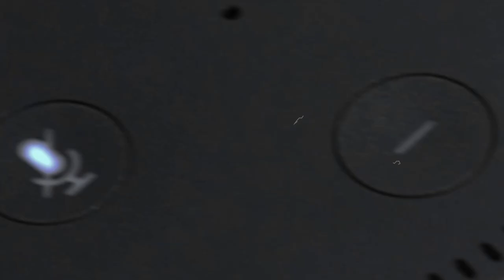Top 20 Things to Ask Amazon Alexa - PART 2 (Amazon Echo Tricks & Easter Eggs)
Part 2 of the top 20 things to ask Amazon's Alexa.

Item List:
Amazon Echo Dot